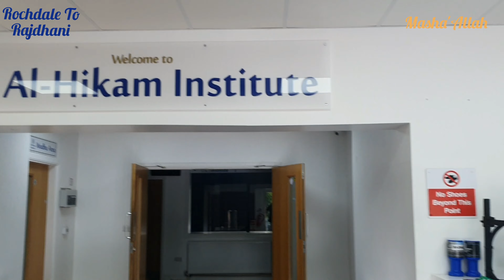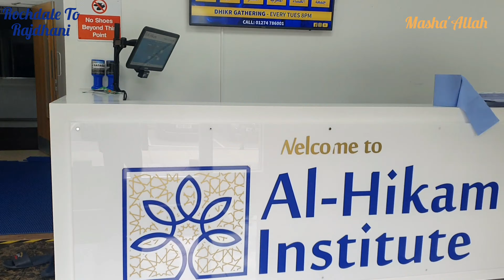Jumma at Al-Hikam Institute. Students of Jamia Heddaria... Part 1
A day out for the best students of Jamia Heddaria to Al-Hikam Institute (Bradford)
And Meeting the one and only Imam Asim